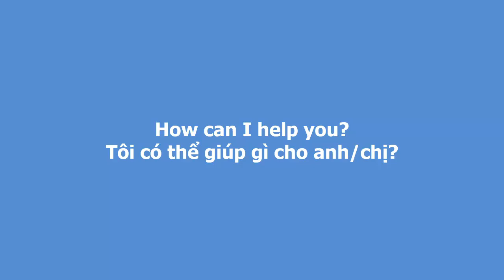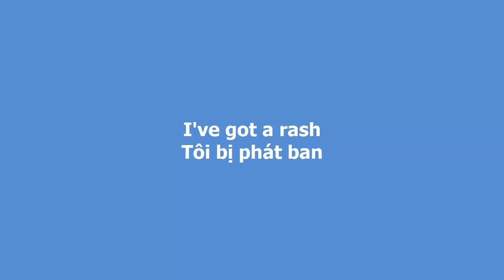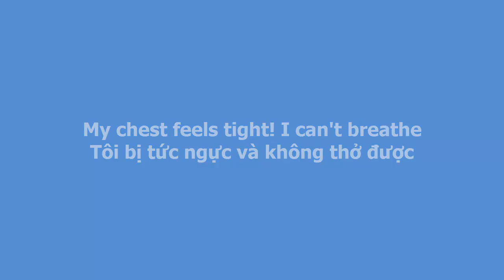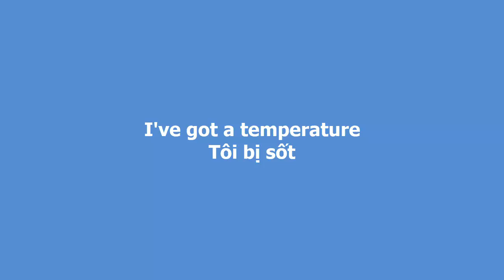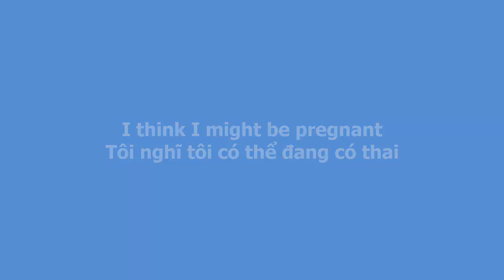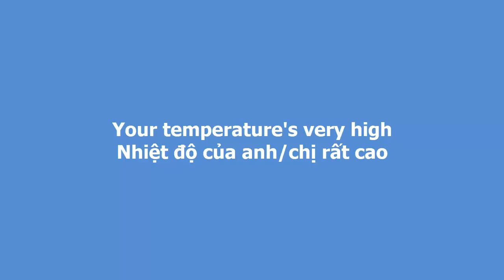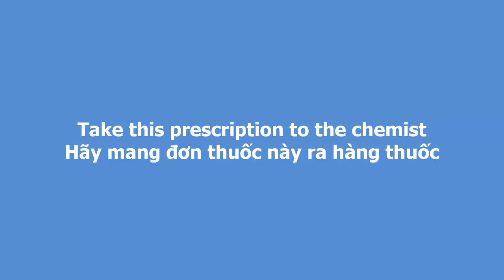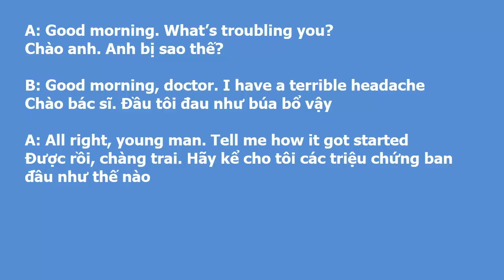Tiếng Anh giao tiếp khi đi khám bệnh tại bệnh viện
Tổng hợp mẫu câu tiếng anh giao tiếp với bác sĩ, nhân viên ý tại bệnh viện khi đi thăm khám bệnh. Nếu bạn là y bác sĩ hoặc làm tại bệnh viện, mẫu câu này sẽ giúp bạn nói chuyện với khách nước ngoài, đặc biệt ở các bệnh viện quốc tế.